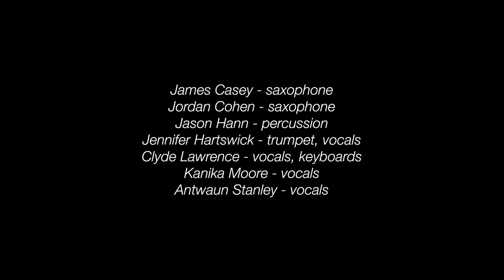TAUK Ft. Kanika Moore & Antwaun Stanley - Serpentine Fire (Live @ Mountain Music Festival 2022)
TAUK & Kanika Moore (TAUK Moore) perform "Serpentine Fire" with Antwaun Stanley at Mountain Music Festival 2022.

Filmed by Sugarshack Media